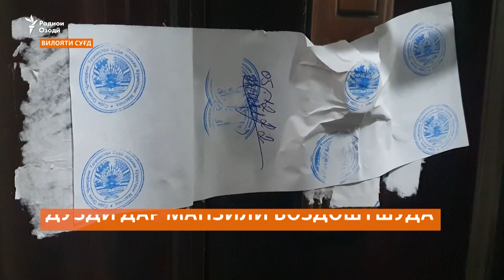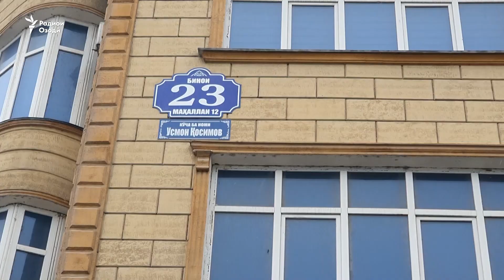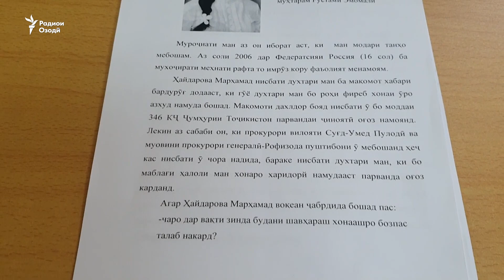Дар Суғд хонаи котибаи боздоштшударо дузд задааст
Шаш моҳ баъди ҳабсу ба иттиҳоми мисли қаллобӣ гумонбар шудани собиқ котибаи як додгоҳи вилояти Суғд волидонаш аз ғорат шудани хонаи духтарашон шикоят мекунанд. Ба иддаои онҳо, дари хонаи баҳсии Азиза Ҳайдарова, ки  аз ҷониби мақомот баставу мӯҳр зада шуд, аз ҷониби касе кушодаву  моликияташ  ба ғорат бурда шудааст.